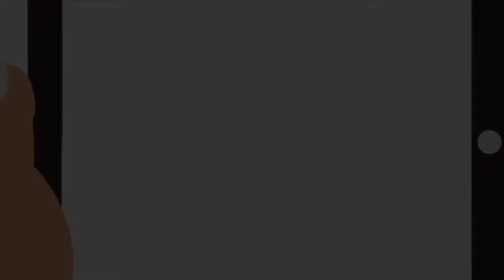FERIA LA CARLOTA IX 2016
Ahora podrás revivir la feria de La Carlota IX 2019 en nuestro nuevo canal de YouTube.